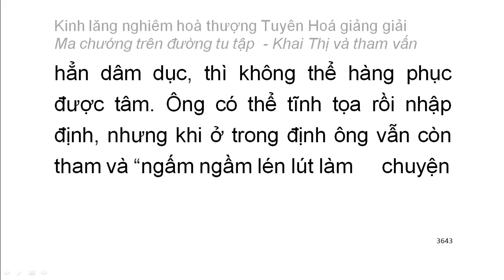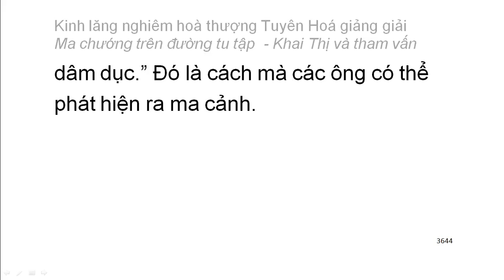[Ngũ ấm ma] Kinh Lăng Nghiêm - HT Tuyên Hoá giảng - Ma chướng trên đường tu tập (204)